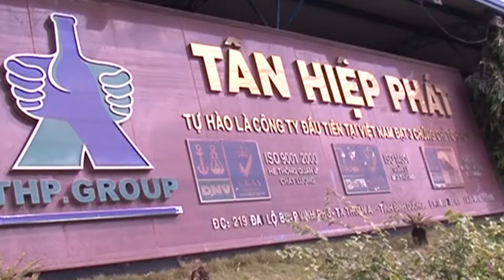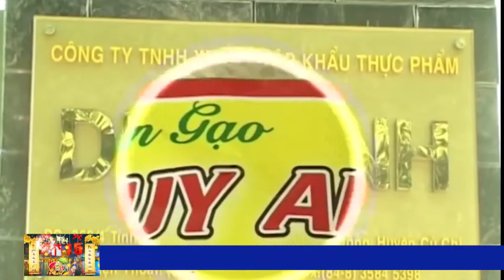ĐẠO DIỄN PHAN VĨNH PHÚC Chinh Trinh Chuc xuan 2015 - tap2 - kenh mien tay - kenh cms